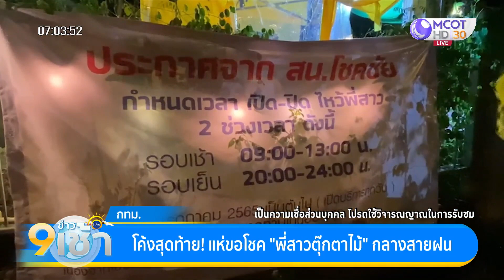โค้งสุดท้าย! แห่ขอโชคลาภ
เมื่อคืนนี้ (31 ก.ค.) แม้ฝนกระหน่ำ แต่ก็ยังมีผู้คนจำนวนมากแห่ไปกราบไหว้ “พี่สาวตุ๊กตาไม้” เพื่อขอโชคลาภ ท่ามกลางสายฝน ขณะที่ จ.ลพบุรี มี “ปู่นำโชคเต่าสมเด็จ 9 ชั้น” ให้โชคลาภกับเพื่อนบ้านและครอบครัว